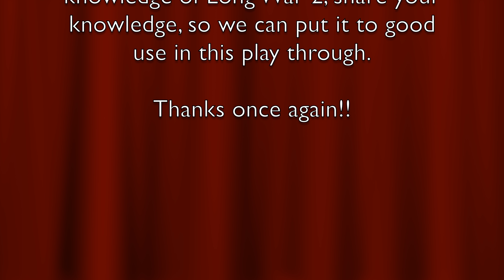"Squeezed Out Of A Tight One" Long War of the Chosen 1.0 beta 2 - Episode 59 (4k 60fps)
Operation Winter Hand takes us to the tunnels of Brisbane to hack an Advent computer.
XCom 2 War of the Chosen Featuring: Long War of the Chosen 1.0 beta 2 - Episode 59 (4k 60fps)
"Squeezed Out Of A Tight One"

Featured Characters (those brave soles on the mission): Reginald "Broccoli" Barclay, Geordi "Visor" LaForge, Keith "Caretaker" Murl, Georgios "Stiletto" Tsolakoglou, Trevor "T-Bone" Hurts, Nikolai "Crazy Eyes" Carpethia, Destiny "Idemili" Etiko, and Q

This is the link to the release notes for Long War of the Chosen 1.0 beta 2:

My upload schedule can be found in the "about" section of my channel. It is subject to change, so it is easiest to maintain it there.

The Long War 2 UFOpaedia still has lots of good info about Long War 2 in general:
But with all the changes being made in LWOTC, it won’t necessarily have the most up-to-date info.  For that, there is a new wiki under development here:
For now, the wiki has links for “Environmental Damage How It Works”, “Frequently Asked Questions”, “Mod Compatibility (Community Maintained)”, and “Play Testing Long War of the Chosen.”

If you want to keep up with the most up-to-date changes and adjustments being made during the mod's development, the Long War of the Chosen Discord group is the best place to be.

***This list has not yet been updated to include the mods added in episode 37***

LWOTC Mod:

Long War of the Chosen is a total conversion mod that makes significant changes to XCOM 2 with the War of the Chosen DLC Enabled, such as making the global mission selection screen, the Geoscape, a battlefield unto itself. One of the most significant changes is the increased number of soldiers the commander can take on each mission, allowing for more rapid promotions. The mod integrates the custom classes introduced in Long War 2 with the new Faction Hero Classes introduced in the War of the Chosen DLC.
Some other changes include: A much longer and more challenging campaign, running for 100 to 120 missions on average (200-300 hours). New Infiltration mechanics that require you to send out multiple squads at once. Manage resistance Havens and have resistance members scrounge for supplies, gather intelligence or recruit more people to your cause.
Thirteen Soldier classes: Reaper, Templar, Skirmisher, Sharpshooter, Shinobi, Ranger, Assault, Gunner, Grenadier, Specialist, Technical and Psionic Operative (plus Sparks for DLC owners), each with unique secondary weapons and unique skill trees.
Two new weapon tiers, Lasers and Coilguns. Dozens of new enemies including “The Chosen” who will invade your missions unannounced and make things harder for the XCOM project. And Smarter battlefield AI ADVENT strategic AI that tries to counter your moves.
Who’s developing Long War of the Chosen?
Long War of the Chosen is primarily a port of the existing Long War 2 mod created by Pavonis Interactive. On Nov 7th 2017, Pavonis Interactive announced the end of development on the Long War 2 project on their forums. They also opened up access to all their assets and code so that other modders could continue working on it.
There have been several attempts to create a Long War of the Chosen. This is the latest, started by Peter Ledbrook in early 2019. He single-handedly rebooted the project, put it on GitHub and on April 4th 2019 released the first fully playable alpha. He has since been joined by a community of modders, streamers and players who are trying to make the game great again.